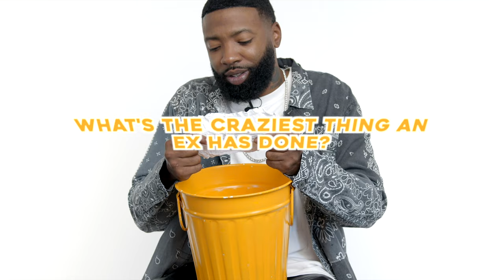Paying $11,000 To Get Back With A NFL Player's Daughter with Gerald Huston | TRSH Talk Interview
Social media star @Iamgeraldhuston grabs the yellow trash bin to talk about dating a NFL players daughter, Kobe Bryant, how he got away with messing with a married woman, and so much more in this funny TRSH Talk interview!

IF IT AINT TRSH, ITS TRASH!